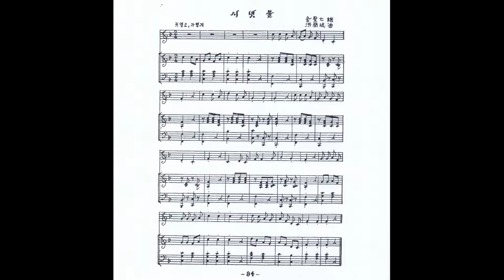홍난파 - 시냇물